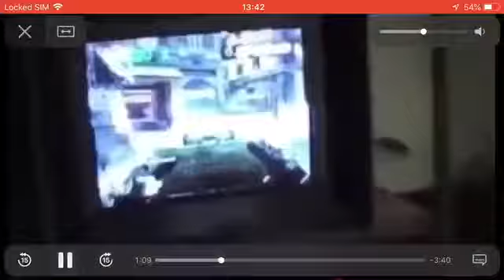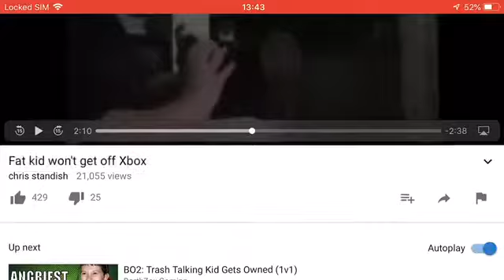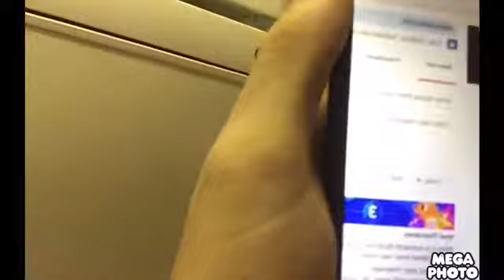A Trip To Badaguish Pt. 1